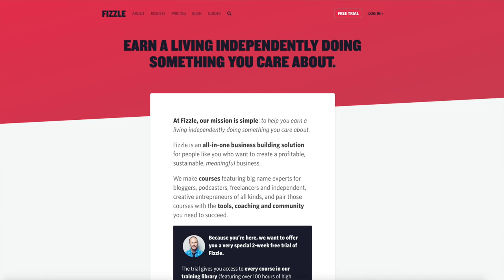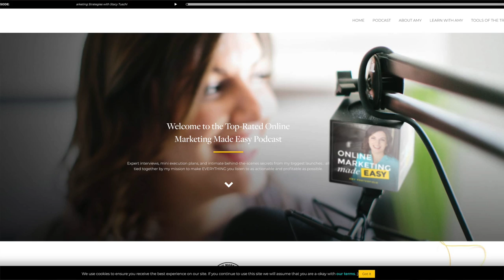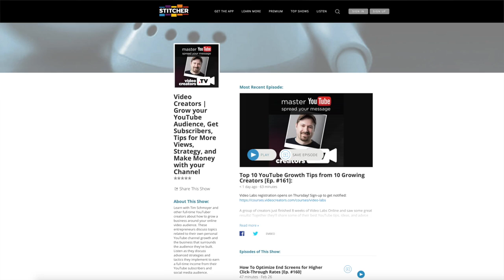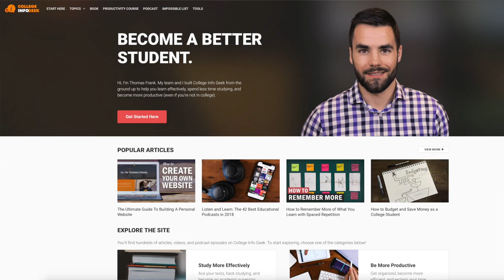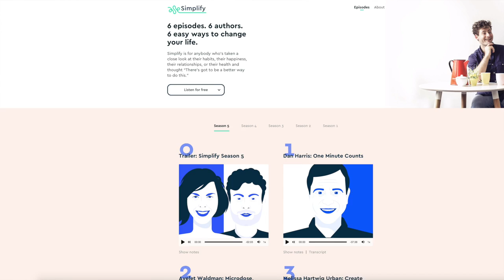Best Podcasts to Listen to for Youtubers | CHANNEL NOTES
In this video I share some of my absolute favourite podcasts that have inspired and educated me as a youtuber. I'd love to hear YOUR favourite podcasts in the comments section below that related to upping your youtube game.

▶ Anything that I mentioned

- Fizzle
- Online Marketing Made Easy
- Tim Schmoyer
- College Info Geek
- Simplify
- The Savvy Psychologist

My video equipment

Channel Notes is a youtube channel dedicated to helping youtubers that want to educate, inspire and inform beautiful humans around the world.